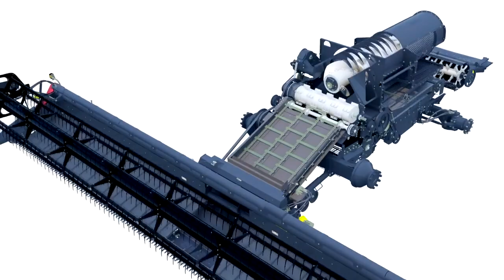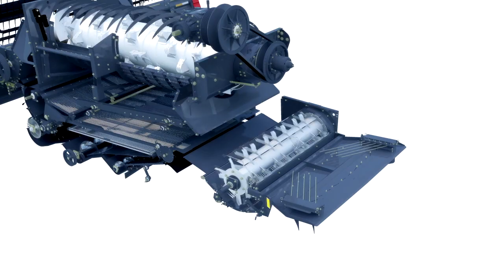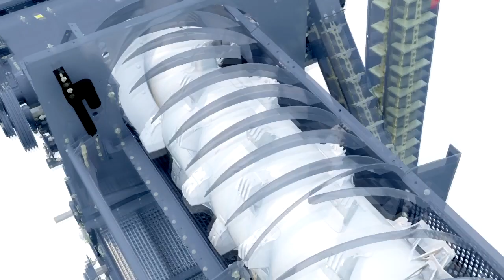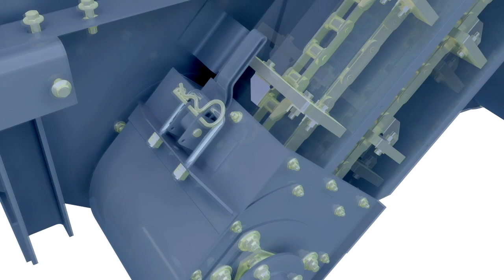How the Massey Ferguson 9505 series combine works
In this video, you can see how a Massey Ferguson 9505 series combine works through an animation.

Track: Corporate background track [Free Release]